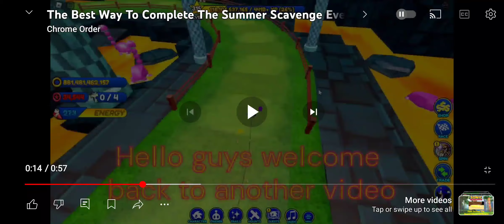5 July 2024